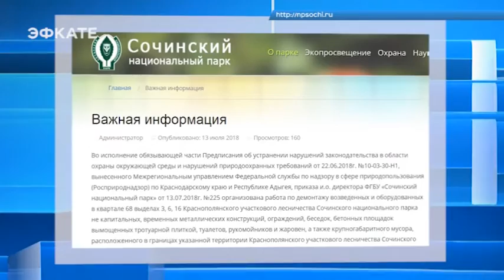В Сочи усилят защиту особо охраняемых природных зон. Новости Эфкате Сочи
Третье и окончательное чтение в Госдуме прошел закон о введении строгих запретов на отчуждение в частную собственность земельных участков в заповедниках и нацпарках.

После вступления документа в законную силу пребывание на территории нацпарка частных лиц возможно только при наличии разрешения федерального государственного учреждения, осуществляющего его управление, или соответствующего ведомства. Сейчас сложная ситуация сложилась на территории Сочинского нацпарка в районе Аишхо, в горах Красной Поляны. Там вырос целый поселок самовольных строений. Местные жители не заботятся о чистоте окружающей территории, оставляют бытовой и строительный мусор. Нацпарк опубликовал сообщение о начале демонтажа незаконных строений. Речь идет о капитальных временных металлических конструкциях, ограждениях, беседках, бетонных площадках, вымощенных тротуарной плиткой, туалетах, рукомойниках, а также крупногабаритном мусоре, сообщает пресс-служба администрации Сочи.